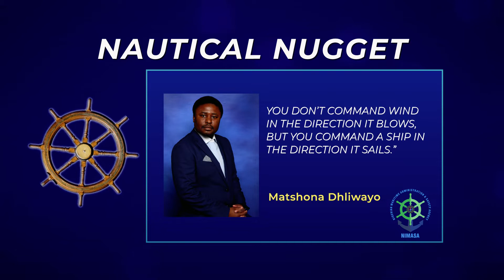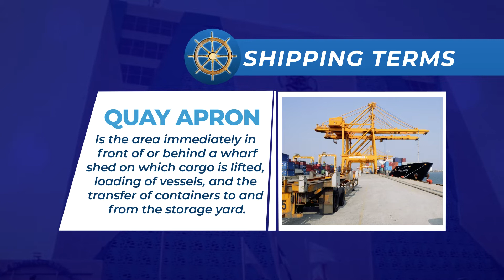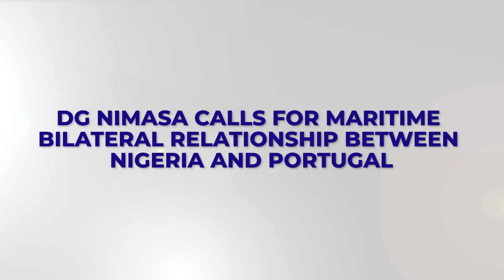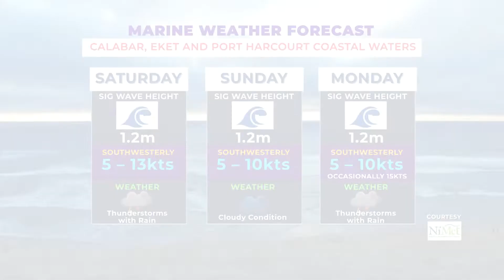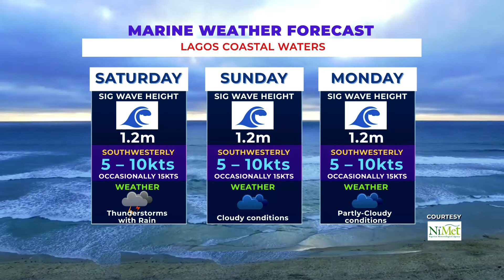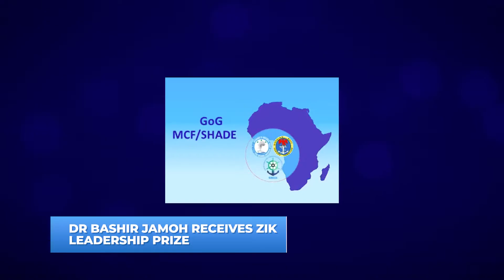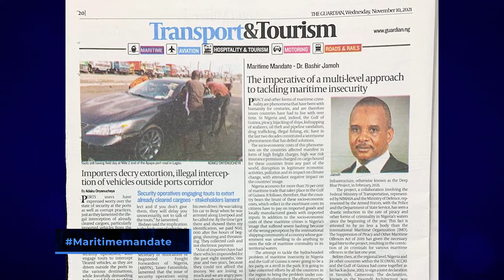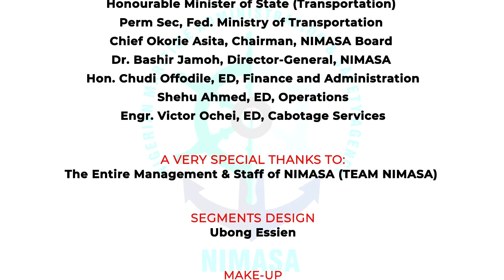NIMASA THIS WEEK EPISODE 46 NOVEMBER 2021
Thevoiceofmaritime​. A weekly chronicle of developments and progress being made in the Nigerian Maritime Sector by the Nigerian Maritime Administration and Safety Agency (NIMASA) under the leadership of Dr. Bashir Jamoh and anchored by Ubong Essien, CSP. Featuring DG NIMASA's visit to the Nigerian Ambassador in Portugal and the Award Ceremony of the Zik Prize in Leadership for Public Service and Public Policy to Dr. Bashir Jamoh and other regulars.